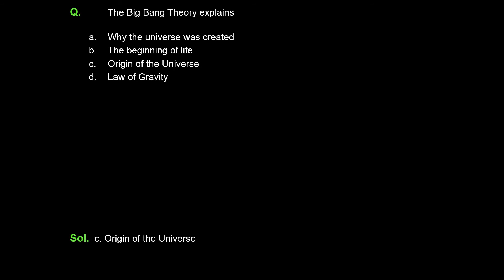2. 12B07.1 Concept Test 1